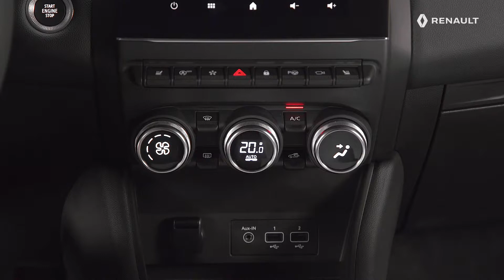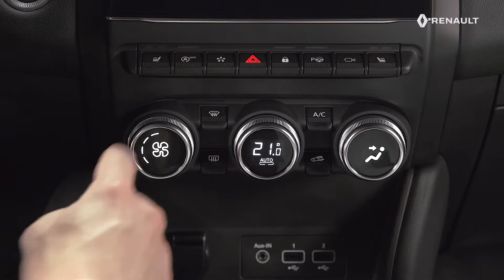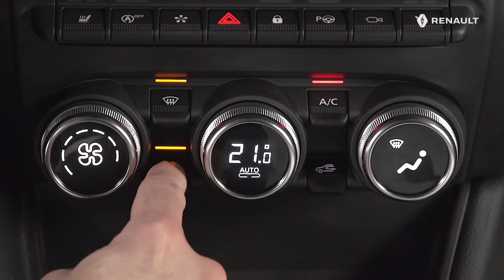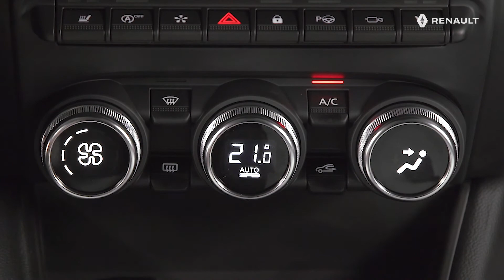Χρήση συστήματος κλιματισμού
Nový Renault Captur (ELL)